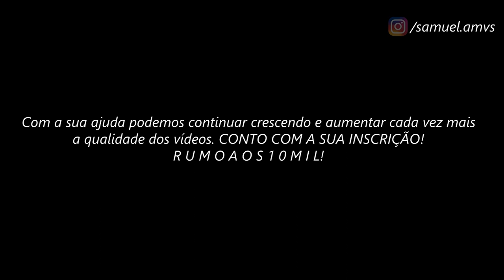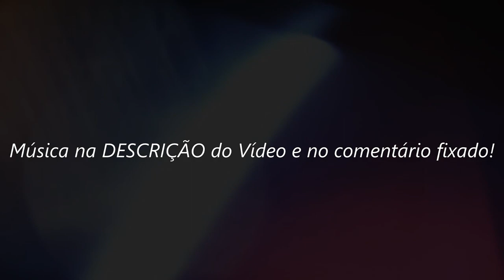Soul Of God // ＡＭＶ- Nothin Like This ᴴᴰ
Tags Extras:

Mu de Áries Soul of Gold AMV
Mu de Áries Vs Fafner
Mu de Áries Kamui
Mu de Áries Armadura Divina
Aldebaran de Touro AMV
Aldebaran de Touro Soul of Gold AMV
Aldebaran de Touro Kamui
Aldebaran de Touro Armadura Divina
Saga de Gêmeos AMV
Saga de Gêmeos Soul of Gold AMV
Saga de Gêmeos Kamui
Death Mask Soul of Gold
Death Mask Armadura Divina
Máscara da Morte AMV
Máscara da Morte Soul of Gold
Máscara da Morte Armadura Divina
Aioria e Aiorios
Aiolia e Aiolos
Aioria Soul of Gold AMV
Aioria Armadura Odin
Aioria e Lyfia
Aioria de Leão Armadura Divina
Aiolia de Leão AMV
Aiolia de Leão Soul of Gold
Shaka de Virgem Soul of Gold
Shaka de Virgem Vs Balder AMV
Shaka de Virgem Armadura Divina
Dohko de Libra AMV
Dohko de Libra Soul of Gold
Dohko, Mu e Saga Exclamação de Atena
Dohko de Libra Kamui
Miro de Escorpião Soul of Gold
Miro de Escorpião Vs Camus de Aquário AMV
Miro de Escorpião Kamui
Aioros de Sagitário Soul of Gold
Aioros de Sagitário Kamui
Aioros de Sagitário Armadura Divina
Aioros de Sagitário e Aioria de Leão AMV
Shura de Capricórnio AMV
Shura de Capricórnio Soul of Gold
Shura de Capricórnio Kamui
Camus de Aquário Soul of Gold
Camus de Acuário AMV
Camus de Aquário Kamui
Afrodite de Peixes Soul of Gold
Afrodite de Peixes Vs Fafner
Afrodite de Peixes Kamui
Afrodite de Peixes Armadura Divina
Clear Blue Fire - Nothin Like This